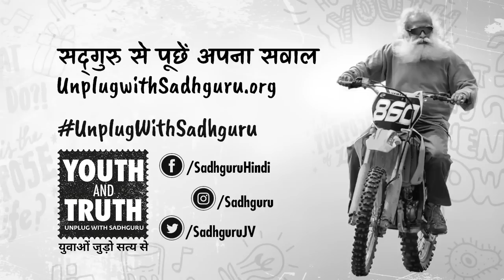ख़ुशी ढूंढें तो ढूंढें कहाँ? | Sadhguru Hindi | What is happiness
इस वीडियो में सद्‌गुरु बता रहे हैं कि खुश रहने का मतलब क्या है। वे बताते हैं कि ख़ुशी कोई ऐसी चीज़ नहीं है जिसे बाहर ढूँढा जा सकता है। ऐसे लोग स्वाभाविक रूप से खुश रहते हैं, जो अपने भीतरी रसायन या केमिस्ट्री को मैनेज करना सीख लेते हैं।